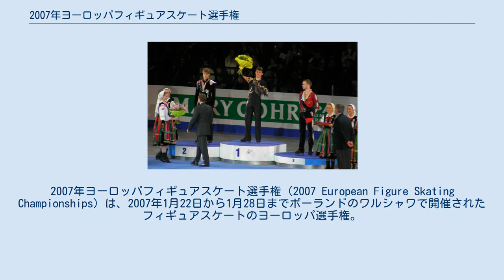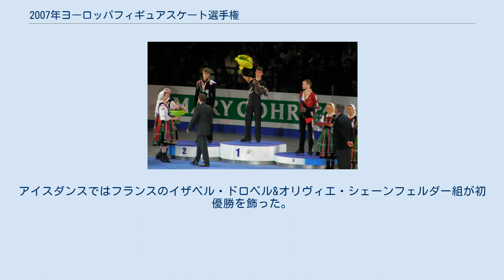2007年ヨーロッパフィギュアスケート選手権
2007年ヨーロッパフィギュアスケート選手権（2007 European Figure Skating Championships）は、2007年1月22日から1月28日までポーランドのワルシャワで開催されたフィギュアスケートのヨーロッパ選手権。
 男女シングルでは、ショートプログラム後それぞれ上位24人がフリースケーティングへ進んだ。
アイスダンスでは、オリジナルダンス後の上位24組がフリーダンスへ進んだ。
 男子シングルではフランスのブライアン・ジュベールが通算2度目の優勝。
2位にはチェコのトマシュ・ベルネルが入った。
チェコの男子シングル選手がメダルを獲得したのは初めて。
女子シングルではイタリアのカロリーナ・コストナーが優勝。
イタリア女子シングル選手の優勝は史上初。
2位はスイスのサラ・マイアーで、スイスの女子シングル選手がメダルを獲得したのは1981年大会のデニス・ビールマン以来26年ぶり。
2006年ヨーロッパフィギュアスケート選手権までロシア勢が11連覇をしていたペアでは、ドイツのアリオナ・サフチェンコ&ロビン・ゾルコーヴィ組が制し、3位には開催国ポーランドのドロタ・シュデク&マリウス・シュデク組が入った。
アイスダンスではフランスのイザベル・ドロベル&オリヴィエ・シェーンフェルダー組が初優勝を飾った。